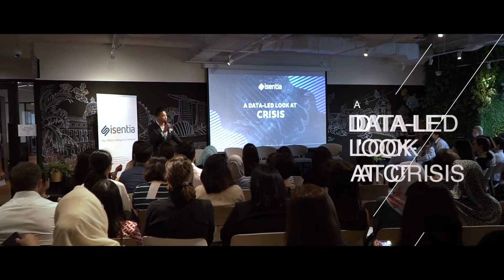Thought Leader Series 2019 Event - Singapore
No organisation is immune to the effects of crises. It can come quickly and hit you hard in the most unexpected moments.

This video is a short recap from Isentia Singapore's event on why reputation measurement is an integral part of maintaining brand reputation.

1. Reputation Analysis rapidly calculates your metrics, enabling you to prepare for the unexpected or to respond swiftly to an impending crisis.

2. It is hard to tell how much impact a crisis will affect your brand. Reputation Analysis measures the severity so that you are able to fine-tune your response according to the situation.

3. Reputation translates to dollars for your business. Keep track of your brand reputation to insure yourself against unexpected reputation damage.